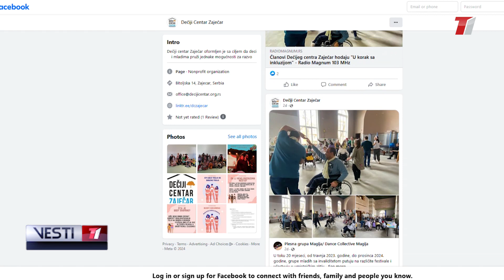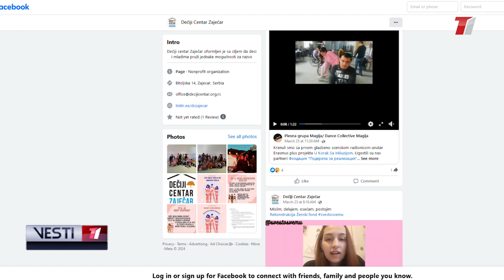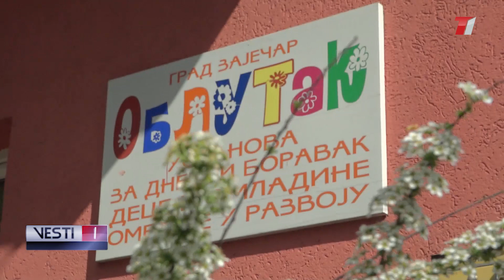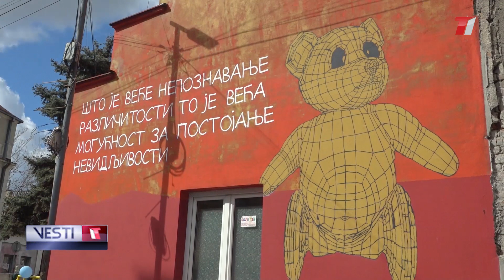VESTI T1 za 02.04.2024.